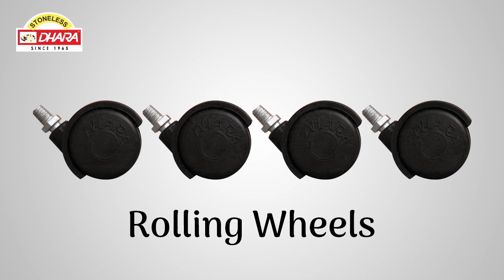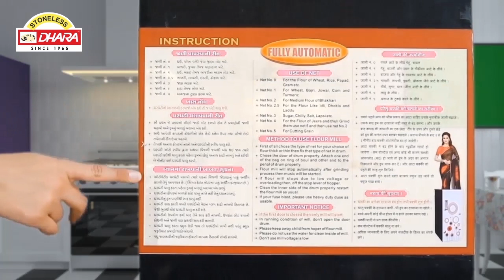Moduler Chakki | Dhara Flour Mill & Kitchen Equipment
Dhara Flour Mill & Kitchen Equipment
Model -  Moduler Chakki
Moduler Chakki Machine Instruction